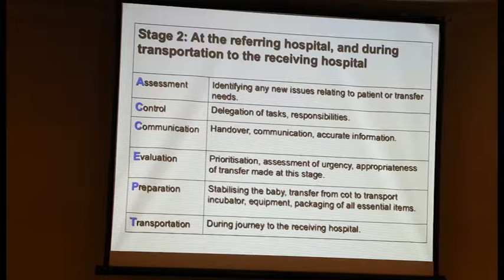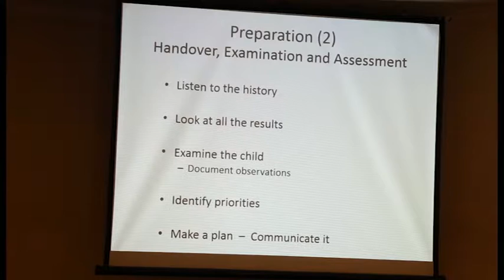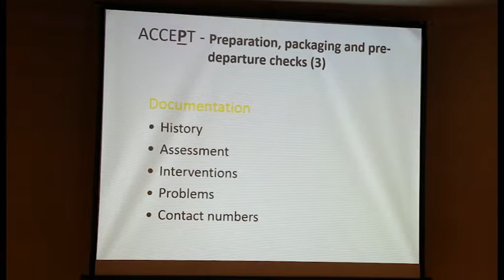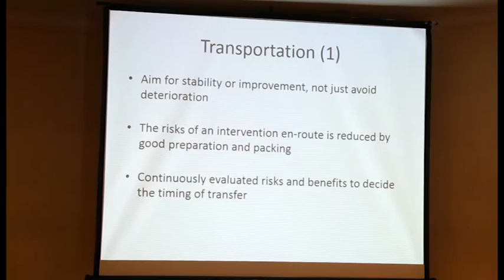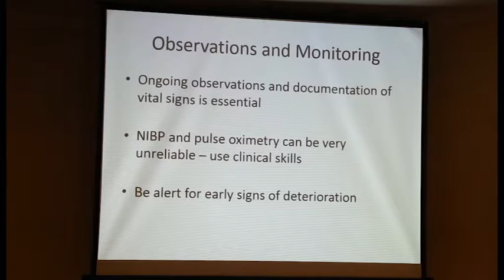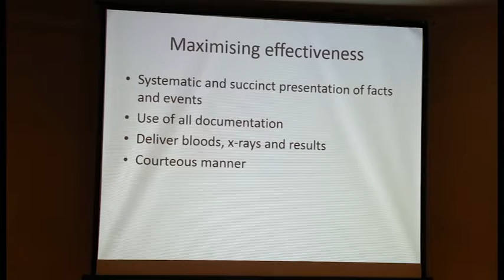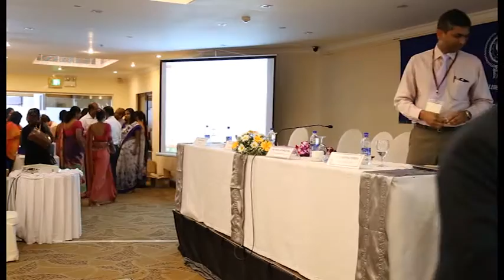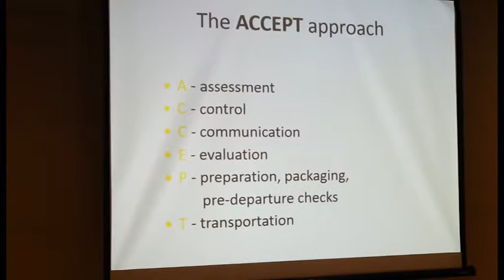Neonatal Transport Workshop, Sri Lanka - 3